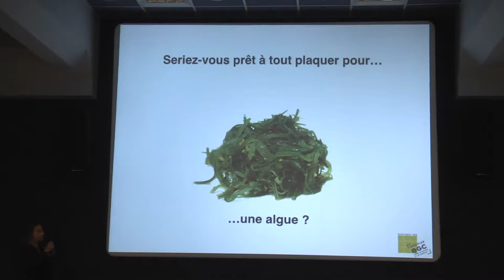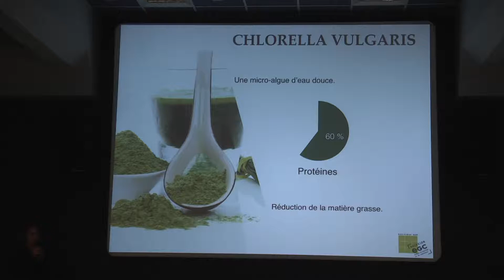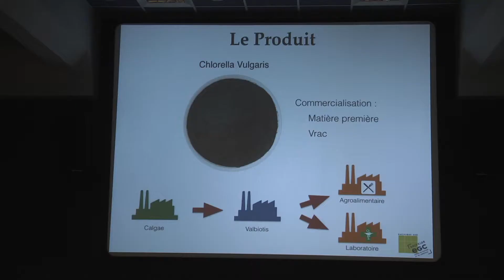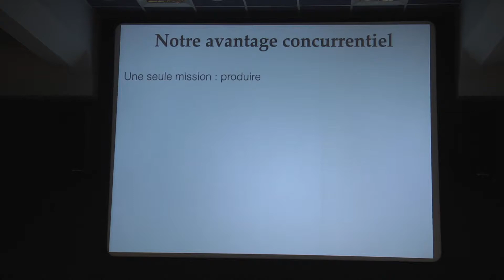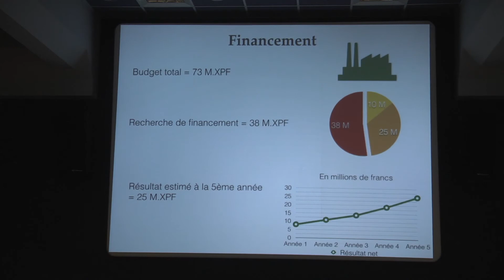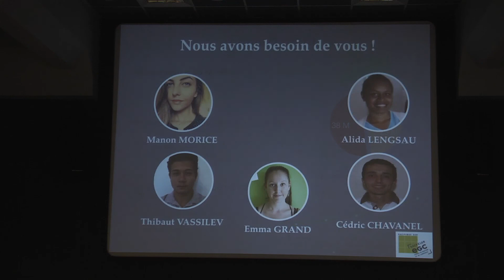Concours de pitch EGC 2017 - [Projet Calgae]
Présentation du projet "Calgae" lors du concours de pitch de l'EGC,  le 20 octobre 2017.

Convaincre, en six minutes chrono, un jury composé de personnalités du monde économique calédonien de l’intérêt d’un projet entrepreneurial : défi relevé pour 35 étudiants de 2e année de l’EGC le 20 octobre dernier. Cet exercice grandeur nature ouvert au public leur a permis de se glisser dans la peau d’un entrepreneur présentant un projet à un investisseur potentiel. Pour challenger leurs plans d’affaires, les équipes ont ensuite dû répondre pendant dix minutes aux questions des professionnels et experts présents dans l’auditorium de la CCI.

Organisés pour la 1ère fois cette année, les Pitch de l’EGC seront reconduits en 2018.